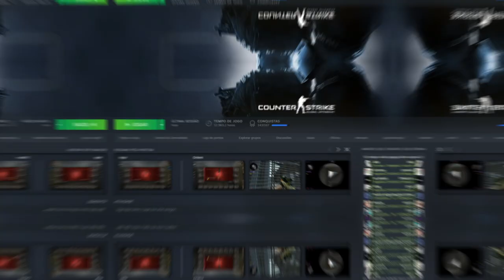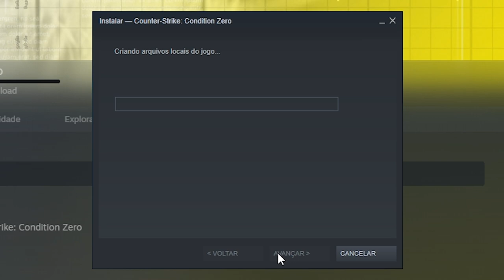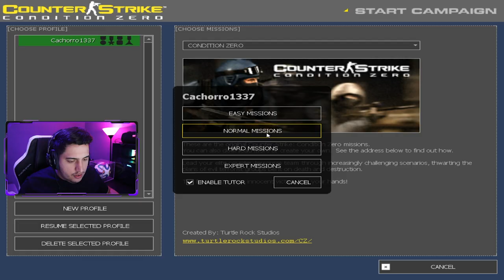Primeira vez jogando CS: Condition Zero, 17 anos depois... (ele tem algo que falta no CSGO)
Nesse vídeo, jogo pela primeira vez o Counter Strike: Condition Zero, que possui modos e jogos que nenhum outro CS tem